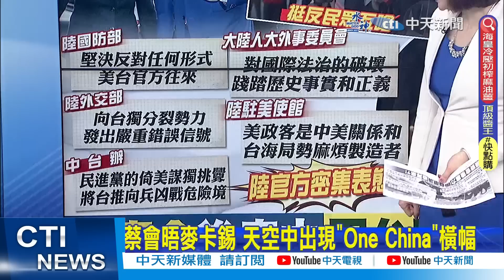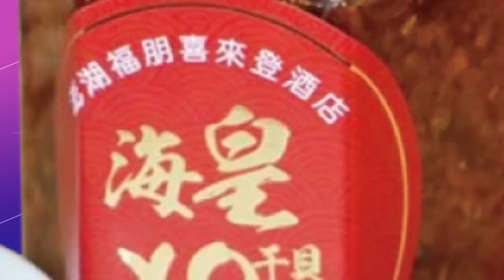【張介凡報新聞】蔡麥會挑動敏感神經 陸官方5機構密集表態｜陸航母"山東號"距台200海里 陸揚言登台船檢查 精華版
00:00 蔡會晤麥卡錫 天空中出現"One China"橫幅
01:05 如影隨形蔡英文! 支持與抗議人群隔街較勁
00:42 蔡麥會挑動敏感神經 陸官方5機構密集表態
01:28 大陸啟動"聯合巡航執法" 恐是軍演前奏曲?
02:17 國防部持續監控! 陸"山東號"高清畫面曝光
03:44 陸航母"山東號"距台200海里 陸揚言登台船檢查
06:05 陸"海巡06"台海巡查3天! 將檢查兩岸直航貨船
07:06 "蔡麥會"陸對台軍演? 張競:憂心!恐有軍事施壓
09:54 山東艦離鵝鑾鼻200海浬 邱國正:沒觀察到飛機起降